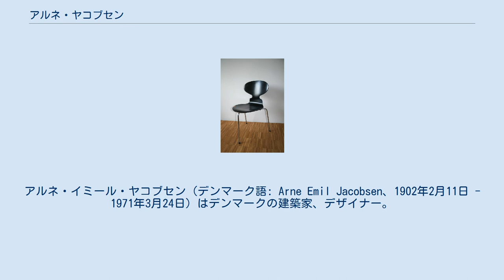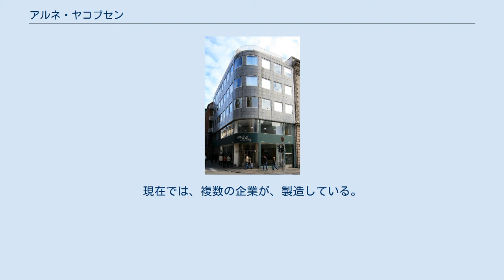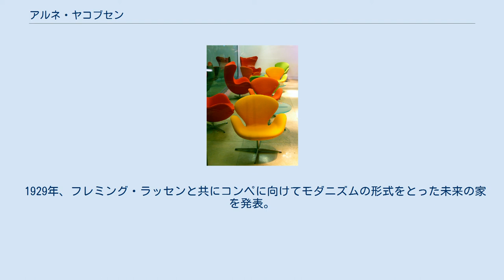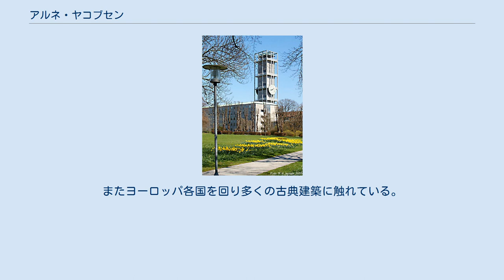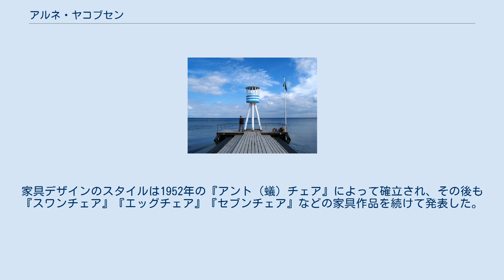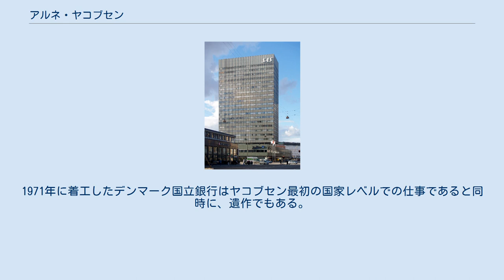アルネ・ヤコブセン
アルネ・イミール・ヤコブセン（デンマーク語: Arne Emil Jacobsen、1902年2月11日 - 1971年3月24日）はデンマークの建築家、デザイナー。
ユダヤ人であり、モダン様式の代表的な人物の一人である。
 スワンチェア(右)とエッグチェア(左) 彼の建築業績の中には、オックスフォードのセントキャサリンズ・コレッジ、マートン・コレッジでの仕事、ラディソンのロイヤルホテル、デンマーク銀行、多くの町役場、および他の建築物がある。
 彼は多くの優れた椅子と他の家具を設計した。
 また、国際的な賞も授与されている。
 彼の家具デザインの多くがモダン様式の手本になっている。
1952年からのアントチェア、スワンチェアとともにラディソンホテルで設計されたエッグチェアなどである。
 彼の最も知られた作品は1955年のセブンチェアであり、500万本以上を販売している。
 セブンチェアは、1963年ルイス・モーレイの有名なクリスティーン・キーラーのヌード写真において使用された。
以降、セブンチェアは姿勢をデッサンする多くの肖像に使用されている。
製造は発表当時はフリッツ・ハンセン社が手がけていた。
現在では、複数の企業が、製造している。
 建築における理想を追求したデザイン、家具までも含めた一貫性と言う点においてミース・ファン・デル・ローエに影響を受けたと自ら語っている。
 1902年、デンマーク、コペンハーゲンで貿易商を営むユダヤ系デンマーク人の父ヨハンと母パウリーンの長男として生まれた。
当初は画家を目指していたが、父親の反対を受ける。
1921年、父に反発して家を出て、客船の旅客係として働き始めたが船酔いを克服できず、すぐに辞めている。
 ベラヴィスタ集合住宅 その後、友人の建築家、フレミング・ラッセンに絵の才能をいかせる建築の道を勧められ、1924年にデンマーク王立芸術アカデミーに入学した。
在学中にはカイ・フィスカーの下で1925年のパリ万博・デンマーク・パヴィリオンの椅子の設計に参加している。
1927年に同校を卒業した後、パウル・ホルセーの事務所に入所。
同じ頃、マリー・イストラップ・ホルムと結婚。
マリーの紹介でポール・ヘニングセンと知り合う。
 1929年、フレミング・ラッセンと共にコンペに向けてモダニズムの形式をとった未来の家を発表。
モダニズムの旗手の一人としてデンマーク国内において一躍注目を集めた。
これにより、その名が広まるところとなり、住宅設計の依頼が増え始めたため、同年、事務所を設立。
1930年代、コペンハーゲンの北に位置するクランペンボーの海岸沿いのベルヴュー地区に、レストランや劇場の隣接するリゾート型複合住宅を建設するコンペに当選し、『ベラヴィスタ集合住宅』をはじめとする大規模リゾート計画を手がけた。
またヨーロッパ各国を回り多くの古典建築に触れている。
 1940年、デンマークがナチス・ドイツによって占領されると、ユダヤ人であったヤコブセンはナチスによる迫害を恐れ、ポール・ヘニングセンと共に当時の中立国であったスウェーデンへ亡命した。
亡命中は建築設計は殆ど行われず、（事務所名義ではスタッフのみにより設計が行われている）二人目の妻ヨハナとテキスタイル・デザインを手がけるなどして過ごした。
 ラディソンSASロイヤルホテル 第2次世界大戦が終了すると、デンマークへ帰国した。
1946年から手がけた『スーホルム集合住宅』では非対称の屋根を採用するなど新しい概念を持ち込んだテラスハウスを発表。
1950年代初めからは後に世界的な評価を得ることになる家具デザインを始めた。
家具デザインのスタイルは1952年の『アント（蟻）チェア』によって確立され、その後も『スワンチェア』『エッグチェア』『セブンチェア』などの家具作品を続けて発表した。
1956年に竣工したデンマーク国内初の高層ビルであるSASロイヤルホテル（現・ラディソンブルーロイヤルホテル）では建物の設計からインテリアデザイン、照明やドアノブ、食器類などの細部までを一貫して手がけた。
1964年のオックスフォード大学セント・キャサリン・カレッジでは加えてランドスケープデザインも手がけるなど建築に関わるすべてのもののデザインに携わる姿勢はヤコブセンの特徴の一つである。
1971年に着工したデンマーク国立銀行はヤコブセン最初の国家レベル...